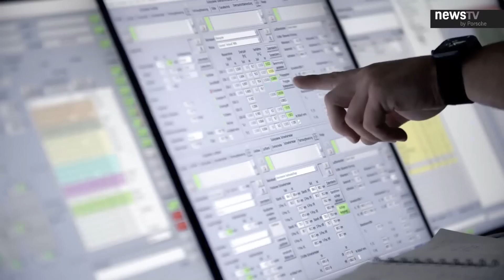ที่สุดของห่วงโซ่! Aventador SVJ I Saturdat JDM l Bimmer Day I Week 3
สวัสดีครับ ไงหล่ะครับท่านผู้ชม แต่ก่อนผมบอกว่าจะกลับมาแล้วหายไปนานอยู่ดี รอบนี้ผมอัพถี่ๆจริง ดูกันให้บ้านแตกสาแหลกขาดกันไปข้างนึก ในสัปดาห์นี้ เรามาดูกันว่ามีคันไหนเข้ามาใช้บริการอีกบ้าง และที่นี่ยังมีอีเว้นท์ประจำอย่าง วันเสาร์ที่ผ่านมา จะเป็น Saturday JDM ที่เราเชิญชวนคนที่ขับJDM เข้ามาใช้บริการล้างรถฟรี และ วันอังคาร อย่าง Bimmer DAY ที่ใครที่เป็นเจ้าของรถBMW ก็สามารถเข้ามาใช้บริการล้างรถกับเราได้ฟรีอีกเช่นกัน เรียกว่า จัดอีเว้นท์เหมือนมีตติ่งหน่ะ อยากพบปะพูดคุยกับพี่ๆน้องๆ ใครที่สนใจว่าจะมีกิจกรรมอะไรอีก ก็อย่าลืมเข้าไปติดตามได้ที่ Full Function กันนะครับ เอาหล่ะ เกรินมาเยอะและ เมื่อยมือ ขี้เกียจพิมพ์เยอะ ไปรบชมคลิปกันได้เลยครับ
สำหรับใครที่อยากติดต่อเข้ามาใช้บริการหรือ สอบถามข้อมูลเพิ่มเติม สามารโทรเข้ามาได้ที่